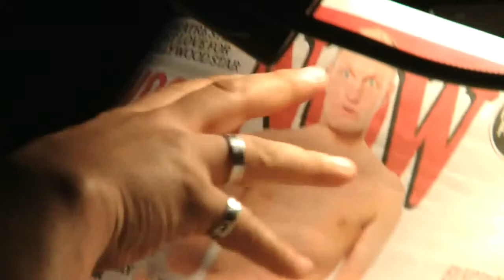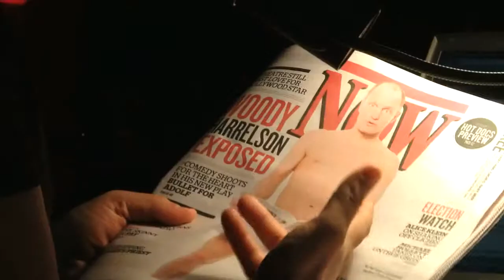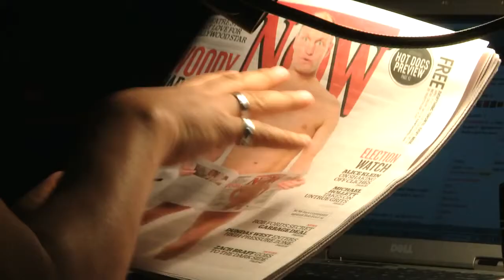Woody Harrelson on Toronto Mayor Rob Ford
American actor, comedian and director, Woody Harrelson, speaks about his provocative cover shot on this weeks NOW magazine. This is an